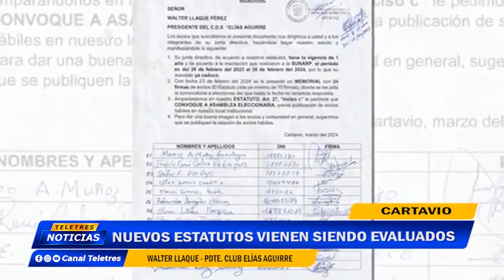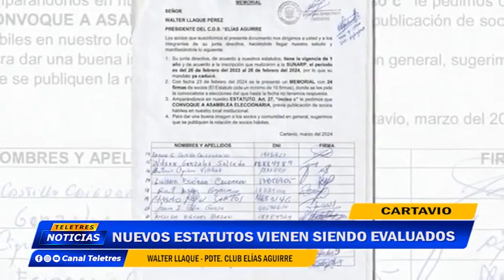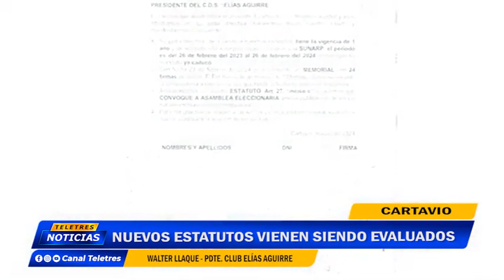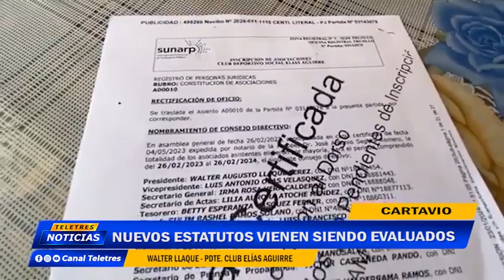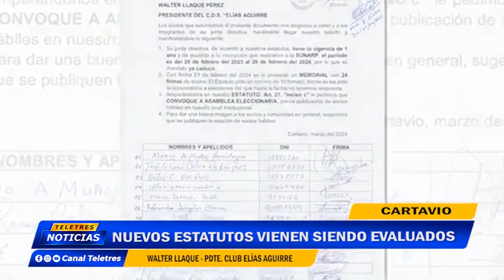🌐CARTAVIO : NUEVOS ESTATUTOS DEL CLUB ELIAS AGUIRRE VIENEN SIENDO EVALUADOS🚨